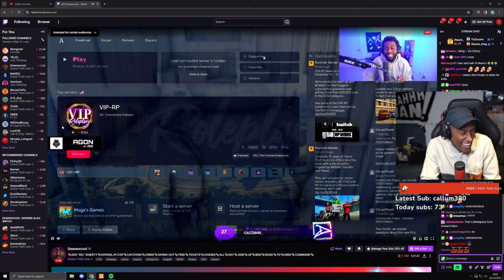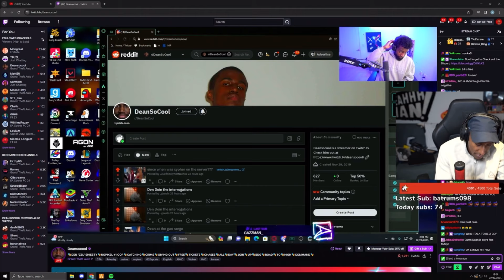Filly Asks Dean How To be a Cop in NoPixel 4.0 | GTA RP